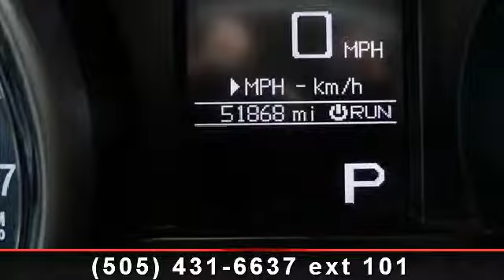2011 Jeep Grand Cherokee - Garcia Honda - Albuquerque, NM 8